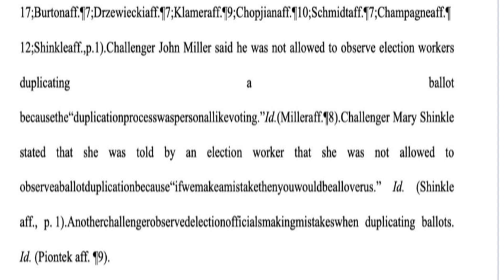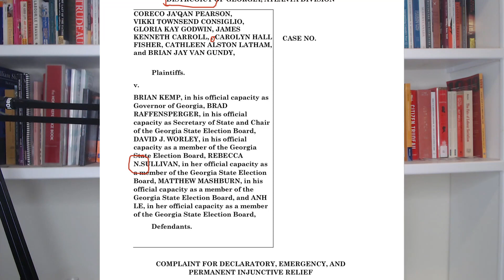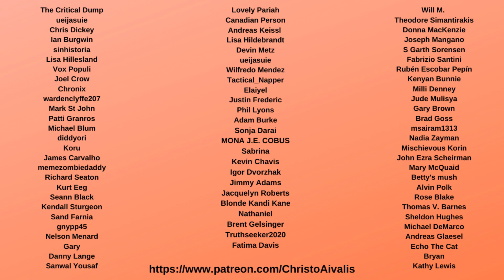Sidney Powell Files PATHETIC lawsuit in Georgia "DISTRCOICT" court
Fired Trump Lawyer Sidney Powell filed a lawsuit in Georgia district court last night trying to overturn election results, but in so doing, misspelled district twice (DISTRCOICT and DISTRICCT). Again she attacks Georgia Governor Brian Kemp, even though that was likely the reason she was removed from the Trump legal team by Rudy Giuliani and Jenna Ellis